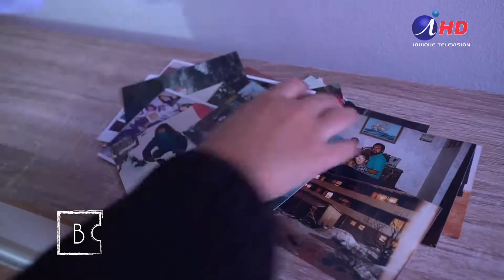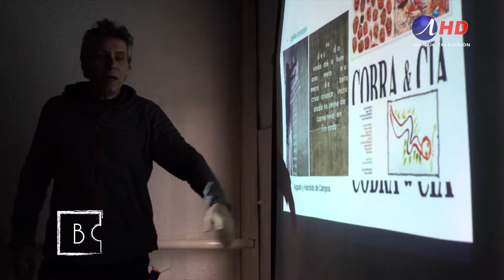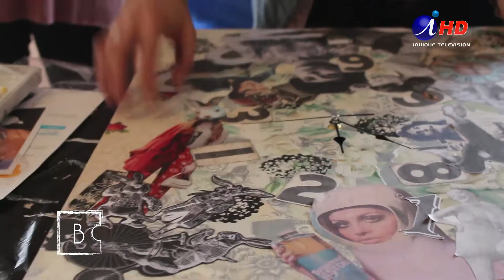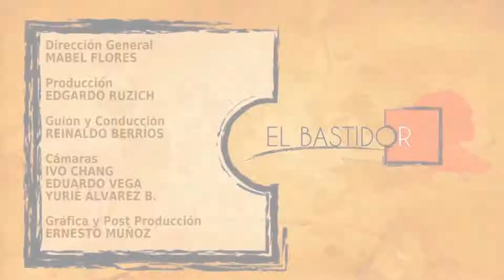EL BASTIDOR 215-3 Final talleres artísticos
Artistas locales en busca de su destino: Y también de capacitación

Un grupo de artistas santiaguinos se dejan adbucir por la locura y llegan al planeta Iquique, según dicen, en busca de emociones nuevas...